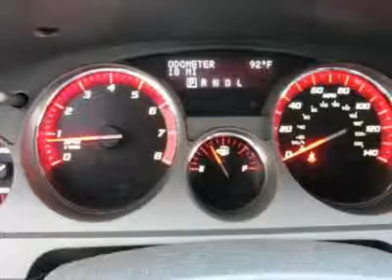2011 GMC Acadia - Sport Utility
2011 GMC Acadia SLE - $40085

Bob Robinson Chevrolet Cadillac Buick GMC
155 Robinson Drive
Tridelphia West Virginia 26059

Don't miss this 2011 GMC Acadia. It's equipped with Automatic transmission and features a  exterior. With 3 miles, You'll want to take this vehicle home. Make a great choice today.